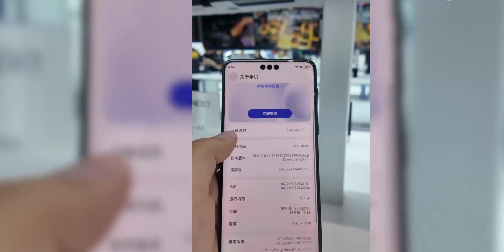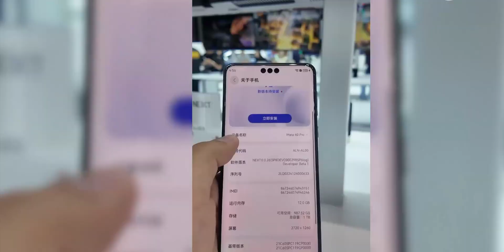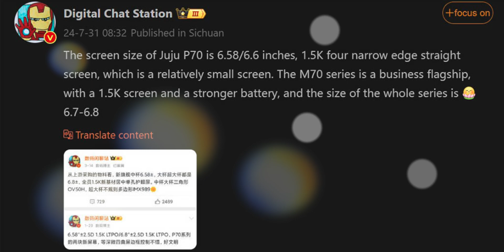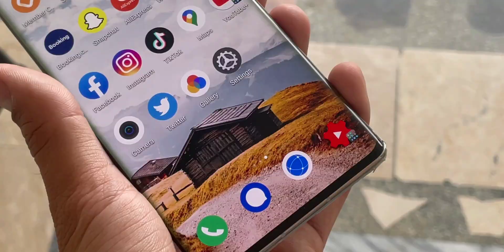Huawei - This Is Getting Excited !!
HEY GUYS,
So, Huawei participated in the ChinaJoy 2024 event where for the first time the company promoted HarmonyOS NEXT Based Games, and the company truly impressed alot of gamers, The Chinese tech giant has exhibited more than 40 gaming applications based on the latest HarmonyOS software version.

PEACE OUT